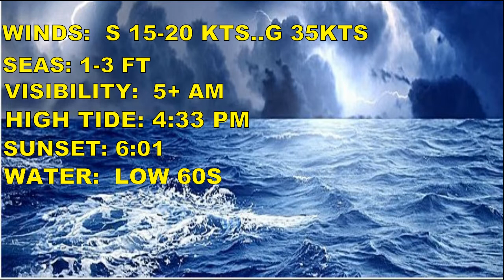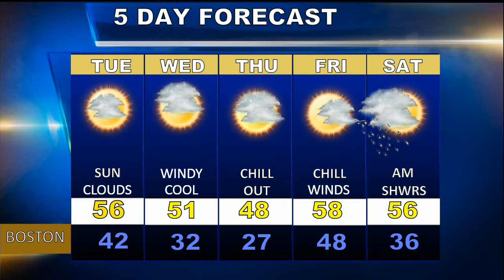Weatherblast Forecast Updated on 10/15/18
A mild and breezy  Monday in Boston